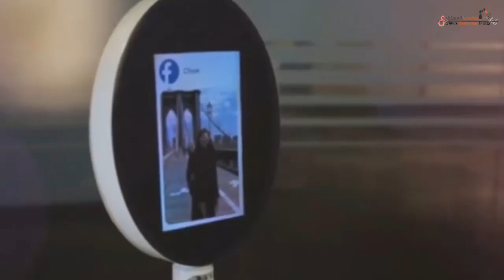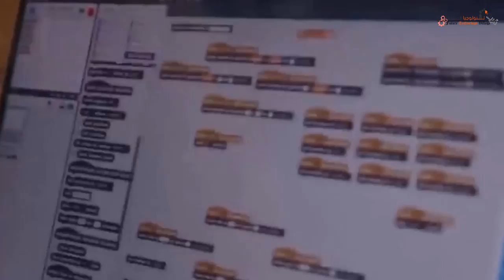روبورتات لن تتخيل افعالها!تساعدك فى امور حياتك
فى هذا الفديو سنتعرف اعزائى المشاهدين على اقوى روبورتات واختراعات لتسهيل حياتك ويأتى منها